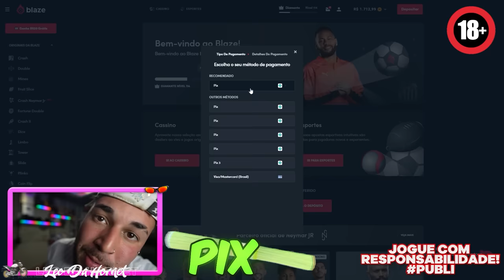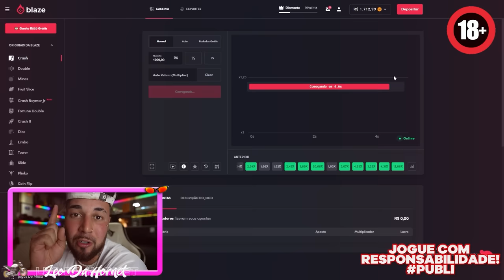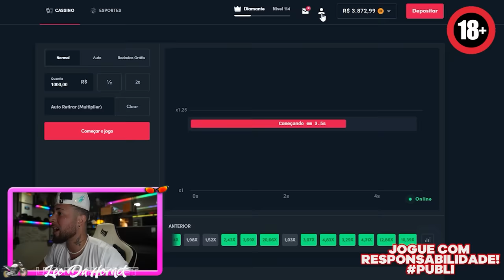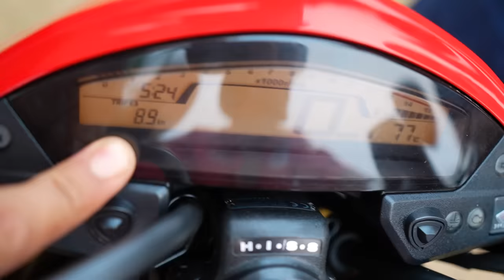TE AMO RENATO - ELE ME DEU UMA HORNET 0KM!! 😍🎁